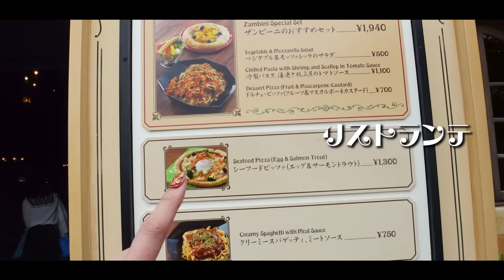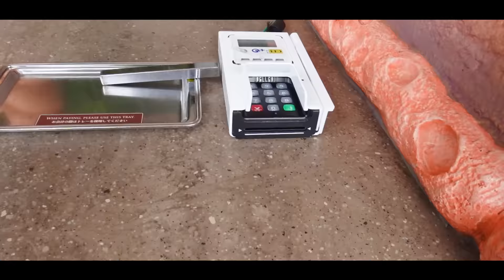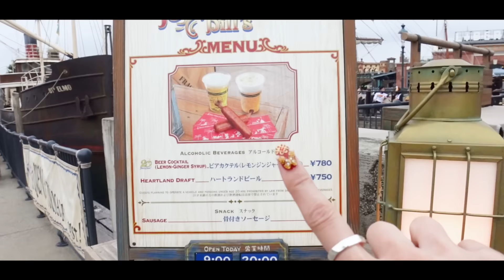【大食い】ディズニーシーで1人で1万円分食べ切るまで帰れませんチャレンジ！20周年限定フードも紹介！~Japanese Disney sea~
※この撮影は消毒・換気・検温を徹底して行っております。

今回は、ディズニーシーで1万円企画！
一人でくるの２回目なんだけど
ディズニーってやっぱり一人できてもめっちゃくちゃ楽しめるね！

そして今、ディズニーシーは20周年イベント中！ということで
限定メニューがたくさんあったので、それをメインに色々食べてみたよ！

私のおすすめは...リトルグリーンまん！！笑

ランドでもシーでも絶対食べる！みんなも食べてみてね♪

▽えっちゃんねる公式ファンクラブ始動！/Bitfan

ボンボンTV はこちら！